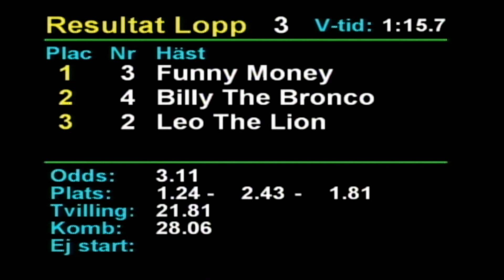2023 09 08 Romme Lopp 3